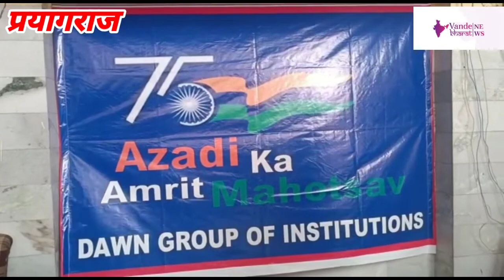आजादी के अमृत महोत्सव के अवसर पर डांस चिल्ड्रंस स्कूल के छात्रों ने निकाला तिरंगा यात्रा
प्रयागराज आजादी के अमृत महोत्सव के अवसर पर डांस चिल्ड्रंस स्कूल के छात्रों ने तिरंगा यात्रा निकाली जिसे प्रयागराज के यशस्वी महापौर अभिलाषा गुप्ता नंदी जी ने हरी झंडी दिखाकर शुभारंभ किया विद्यालय के छात्र एवं छात्राओं ने हाथ में तिरंगा लिए भारत माता की जयकारे लगाते हुए विभिन्न मार्गों पर देश प्रेम एवं आजादी के अमृत महोत्सव का संदेश जनमानस में प्रस्तुत किया इस अवसर पर विद्यालय के प्रधानाचार्य उषा सिंह सहित सभी शिक्षक गण उपस्थित रहे कार्यक्रम में क्षेत्रीय पार्षद कुसुमलता भी शामिल रही।